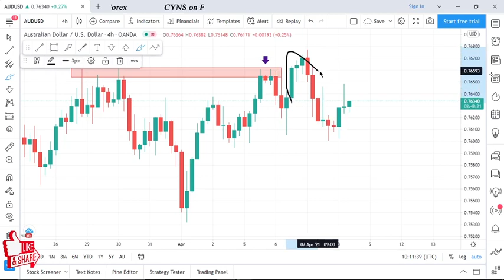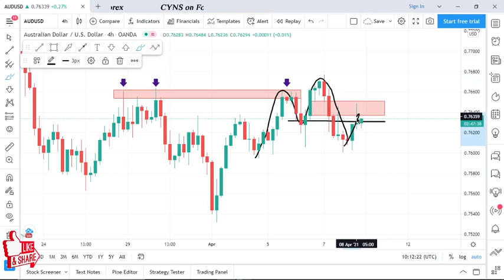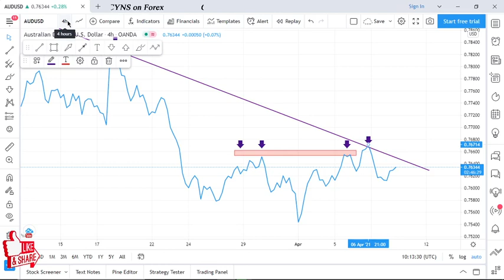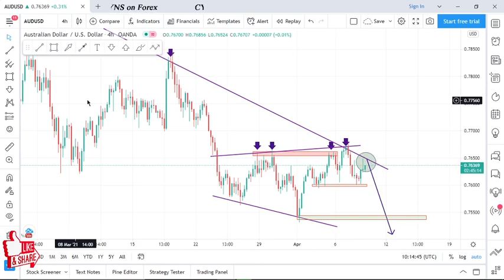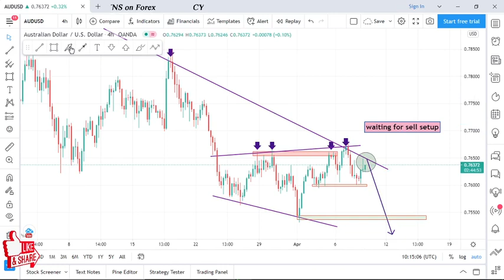AUD/USD Analysis for 8th of April 2021| swing trading analysis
Hello traders!
This video is about - AUD/USD - Analysis And Ideas-Today

    ✅- Technical analysis on AUD/USD 4H chart
    ✅- What is the next Opportunity on AUD/USD